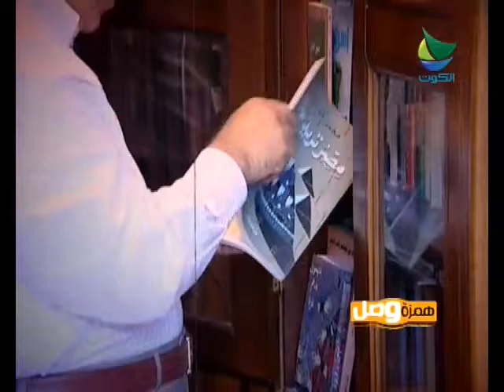همزة وصل: فهمي هويدي - 4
قناة الكوت الفضائية